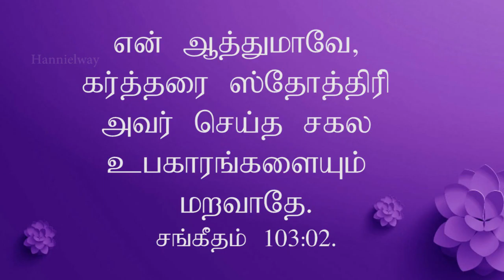என் ஆசைகள் நீர் பார்க்கிறீர் | Tamil Christian Whats app status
Tamil Christain messages,
Tamil Christain short flims,
Tamil Christain dance songs,
Yehova shamma,
 Jesus whatsapp status,
Jesus songs,